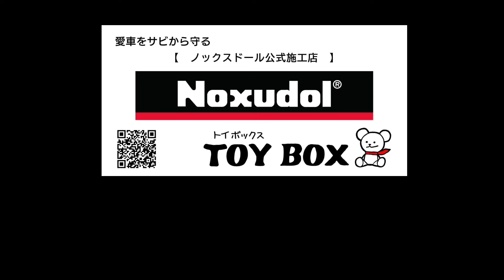三菱 デリカD5 ノックスドール防錆施工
三菱　デリカD5 ノックスドール防錆施工の動画です。
アンダーカバー類の多さ　リヤの複雑な足回りへのマスキング等施工前の準備に時間を要しましたが
良い仕上がりを目指しました！
安心してご家族とのお出かけをお楽しみください。